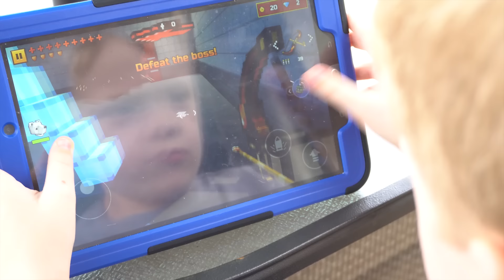Bug Swarm Nerf Battle! Wild Creature Attack.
A simple trip to the beach turns in to Nerf Vs. Cockroach mayhem! The nasty toy bugs hitch a ride in a backpack and attack a pie that Ethan and Cole's mom made! Can the boys defeat the roach swarm with the Nerf Mastodon and the Nerf Hail-Fire? Will the disgusting wild insects swarm the house?